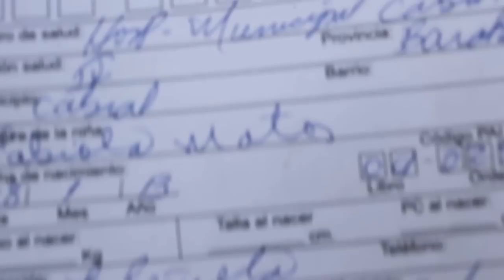Joven Madre Haitiana con 2 hijos nacidos en Dominicana Deportada de la RD para Haití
Onis Casse, joven haitiana llegada de manera ilegal al Batey 7 de Barahona, RD en el 2008, cuando tenía 12 años, actualmente tiene 19 años, ha procreado 2 hijos que cuentan con acta de nacimiento y tarjeta del hospital, fue deportada en enero del 2015.  No se le permitió ir a su casa a recoger sus pertenencias, no se le permitió avisarle a su esposo o a cualquier persona que la deportarían para Haití.

En enero del 2015 las deportaciones estaban detenidas.

Onis tiene dos hijos dominicanos, esos niños y sus padres jamás debieron ser deportado.

Esos niños les han violados sus Derechos Humanos, esos niños están mal viviendo a consecuencia de que su padre y madre están en un centro que asiste a deportados y no tienen acceso a trabajo, ni alimentación, ni a salud.

El gobierno dominicano les ha fallado, el gobierno haitiano les ha fallado, la comunidad internacional les ha fallado, Unicef les ha fallado.

Se hace necesario que los regresen a sus casa en Barahona.

Es necesario que estos niños y todos los niños apátridas el gobierno y el Estado dominicano los regresen a la vida pues hoy son muertos legales.

Hoy se encuentran en la comunidad de Fond Parisien, Route Malpasse, Comunidad Fond Bayard, Escuela Fon Bayard, Haití.

Entrevista realizada el domingo 21 de Junio en el lugar arriba señalado.